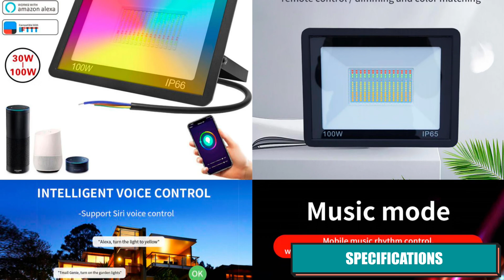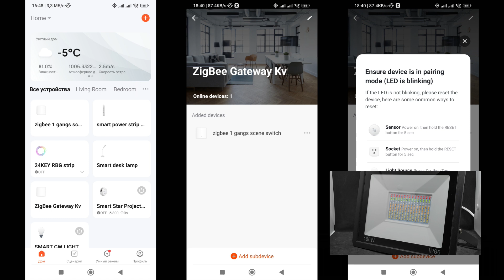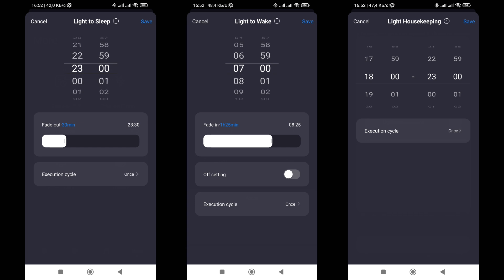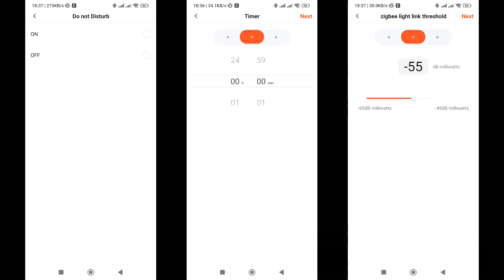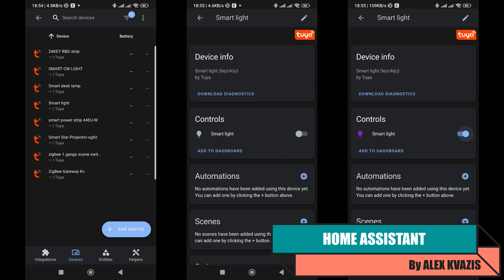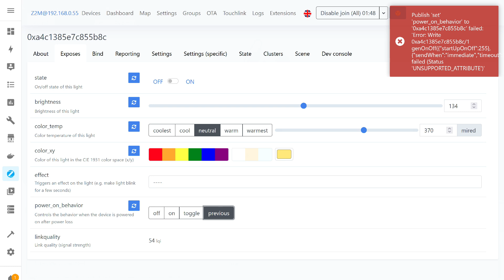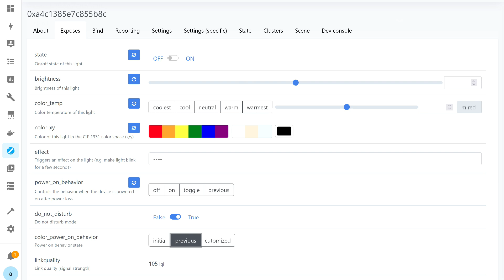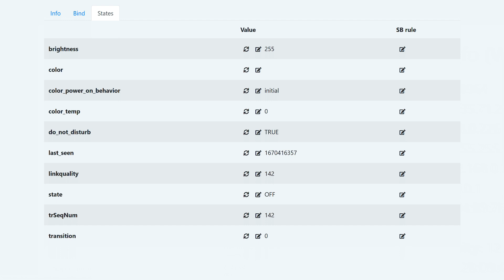Мощный LED прожектор на 100 Ватт - белый и цветной свет, с zigbee и защитой IP 66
В этом видео я расскажу про мощный 100 ваттный LED светильник с режимами белого и цветного света, выполненный в корпусе с защитой класса IP66 и управляемый по zigbee. Рассмотрим его возможности в штатной системе управления Tuya Smart, а также различные методы интеграции в Home Assistant и возможности их улучшения.

00:00 - Вступление
00:41 - Параметры
01:06 – Что в коробке
01:38 - Внешний вид
02:55 - Tuya Smart
07:24 - Автоматизации
08:39 - Общие настройки
09:06 - Google Home
09:52 - Home Assistant
10:32 - ZHA
11:48 - Zigbee2mqtt
13:32 - Внешний конвертер
15:47 - SLS Gateway
18:00 - Вывод